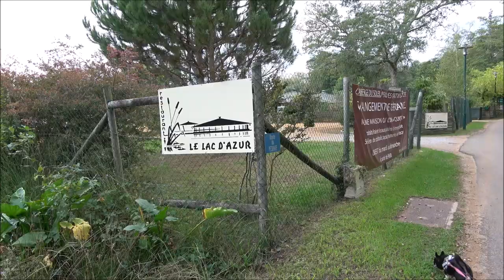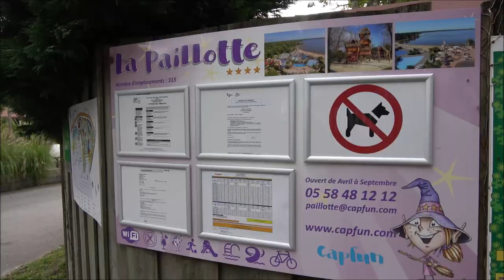Azur campingcarpark, Frankrike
Overnatting 25 sept 2021.
Ved Soustons-sjøen, 7 km fra strendene i Atlanterhavet og 20 minutter fra Hossegor.
Ved siden av dinosaurpark.